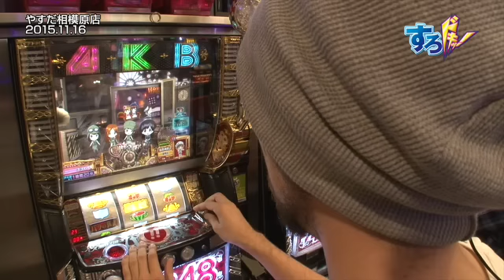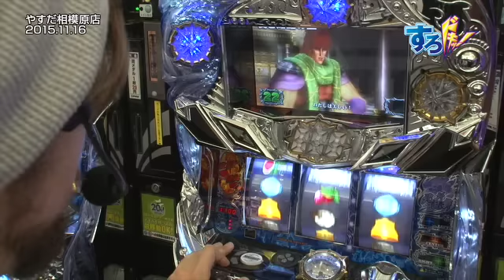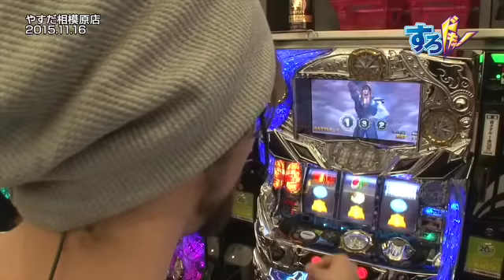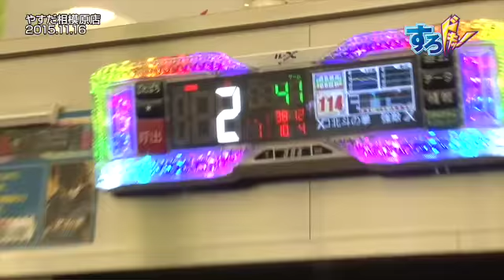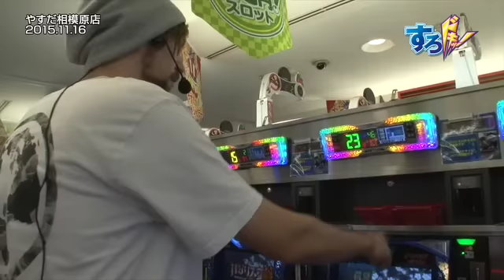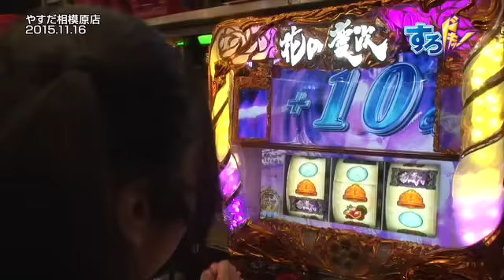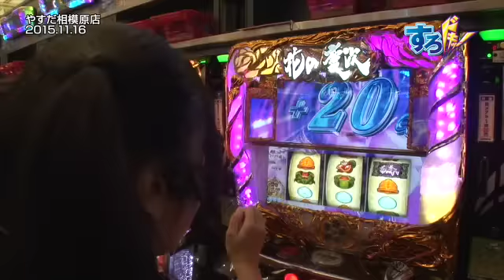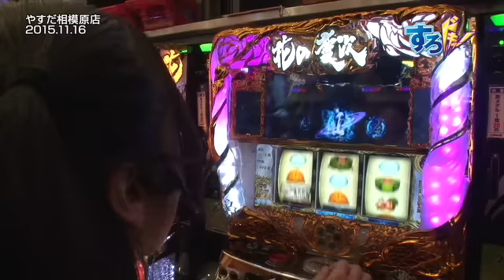《トム》《井上由美子》外国人スロッタートムの今がすろドキッ！第248話(3/4)【戦国パチスロ花の慶次～戦極めし傾奇者の宴～】[ジャンバリ.TV][パチスロ][スロット]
罰ゲームをかけた実戦もいよいよ後半戦に！ 井上由美子は細々と出玉を伸ばし好調のトムは早くも勝利宣言をする…？

■実戦台：パチスロ北斗の拳　強敵、戦国パチスロ花の慶次～戦極めし傾奇者の宴～